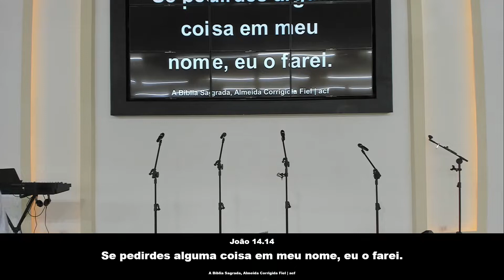DISCÍPULO DE JESUS | Pr. Elienai Ramos Corrêa | 24/07/2022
Culto realizado dia:  24/07/2022
Pastor: Elienai Ramos Corrêa
Tema: DISCÍPULO DE JESUS